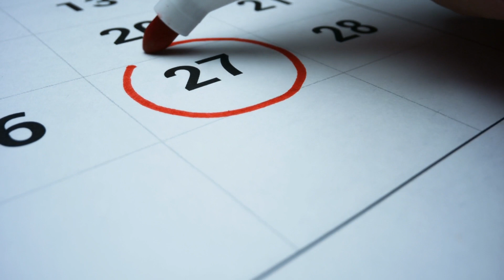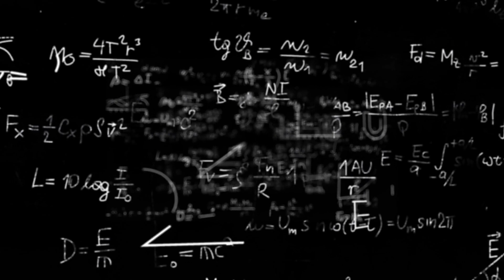Legal Research and Writing - Law School Prep Course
JD Advising offers assistance to thousands of pre-law, law, and bar exam students nationwide. JD Advising is proud to partner with top law firms, including Am Law firms, top law schools, and organizations such as the American Bar Association Law Student Division and SEO Law.

JD Advising also recently won the Inc 5000 award for being one of the fastest growing private companies in the United States.

Some of JD Advising’s most popular services include:
Our free law school prep course (thousands of students have already enrolled in this fantastic course!)
Law school tutoring (our tutors have excelled in law school and many have graduated from top law schools, such as Harvard Law)
Our free MPRE course (which has thousands of students each year)
Bar exam prep course (one of the hallmark products that we are known for!)
Bar exam tutoring (we’ve helped thousands of students pass the bar exam with our tailored private one-on-one tutoring!)
Bar exam one-sheets (our MBE and MEE one-sheets are some of our most popular products!)